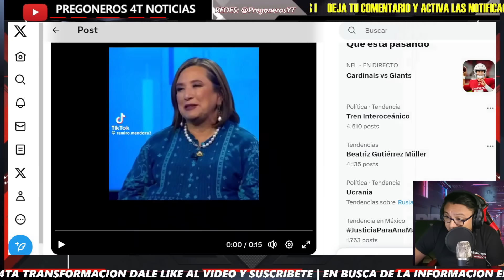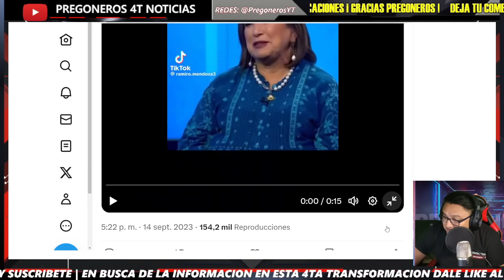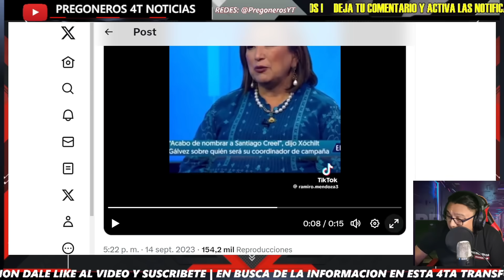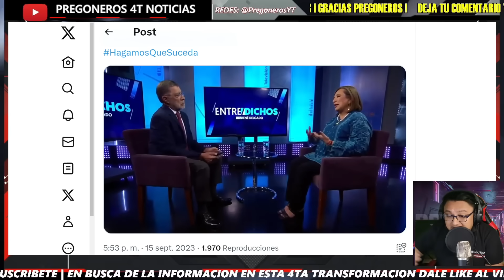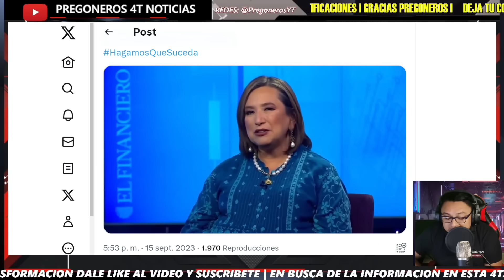¡SE ECHA DE CABEZA SOLITA EN ENTREVISTA! ¡TU CAMPAÑA ES SOLO HABLAR DE AMLO! PARTIDOS SE CUELGAN...